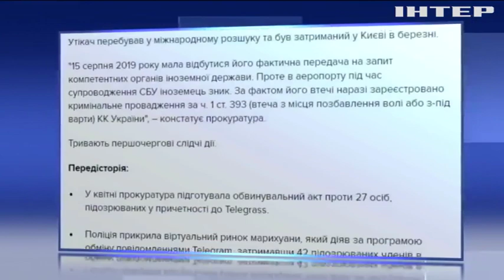Від працівників СБУ за годину до екстрадиції втік наркобарон